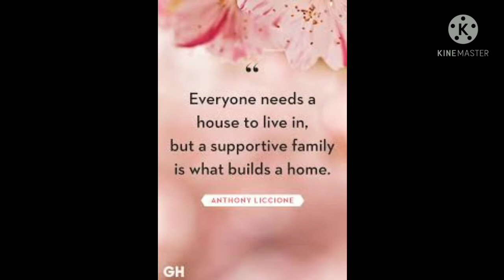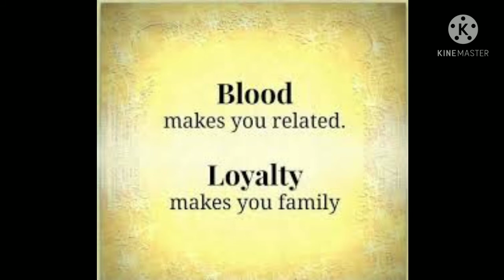உங்க family பத்தி தெரிஞ்சுக்க வாய்ப்பு???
About Families